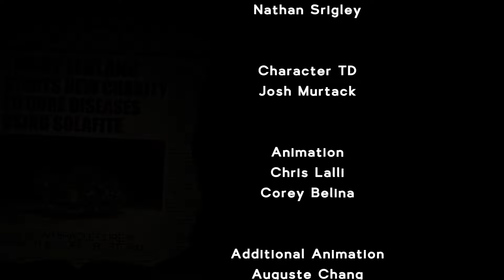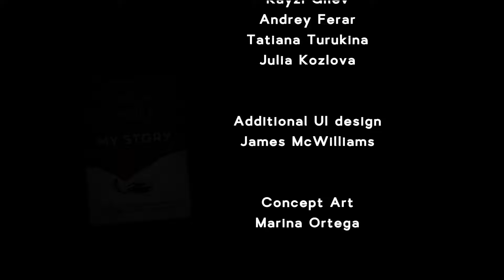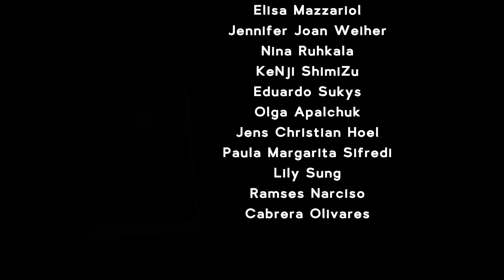Konec hry!!!! Ten dobrý (asi)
Dneska se podivame na jeden ze dvou koncu hry. Uzijte si predposledni dil